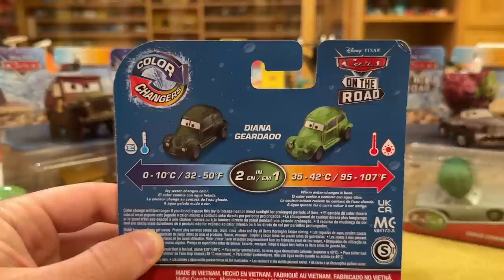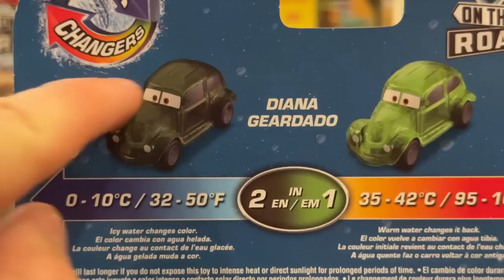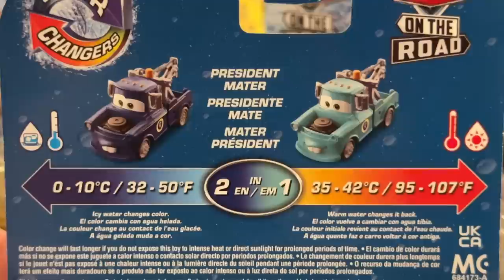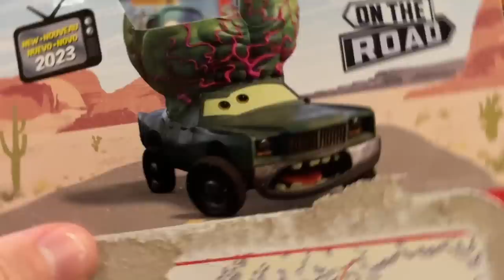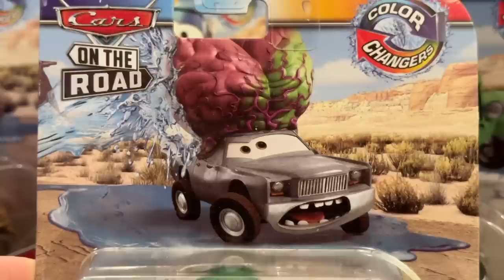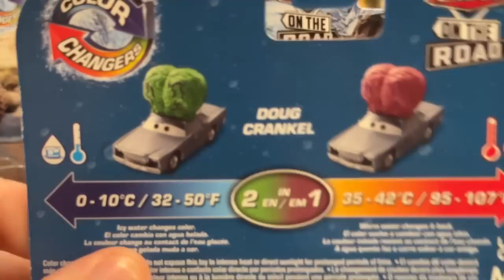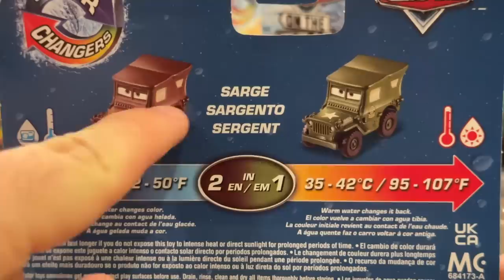Mattel Disney Cars 2023 Color Changers Unboxing President Mater Diana Geardado Doug Crankel Sarge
In early 2023, Mattel released 2023 Color Changers Case Q. This wave includes three new 'Cars on the Road' releases of President Mater, Diana Geardado, a ghost, and Doug Crankel, a zombie actor, in addition to the first release of Sarge since 2016. Color Changers are available at Target and Walmart stores in the USA in addition to many international retailers.